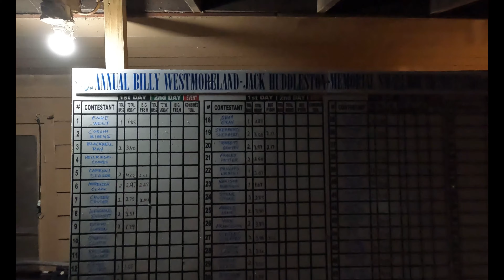SmallMouth Fishing - Billy Westmoreland 2023 memorial tournament - Fishing with Dad.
Like what you see? Follow along on instagram

Store is closed due to issues with Shopify. Reach out directly if you would like a shirt!